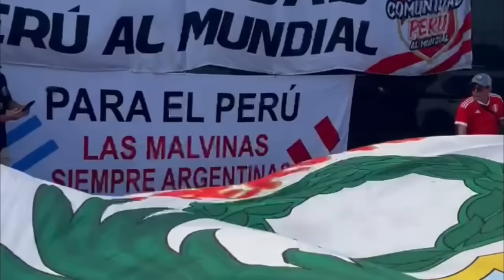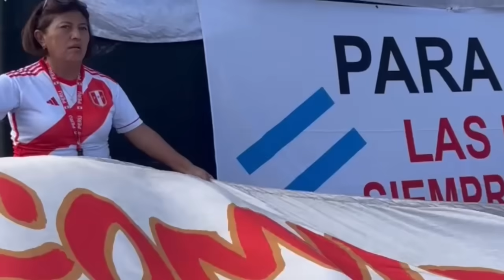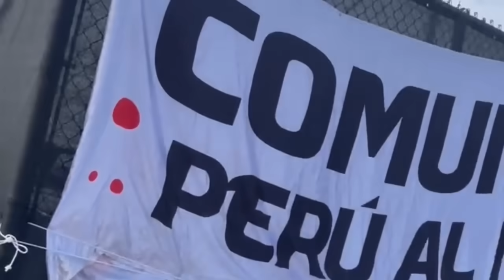FOSSATI EXPLOTA CONTRA LA CONMEBOL Y LOS ARBITROS- SIEMPRE AYUDAN A LA ARGENTINA- PERU ELIMINADO